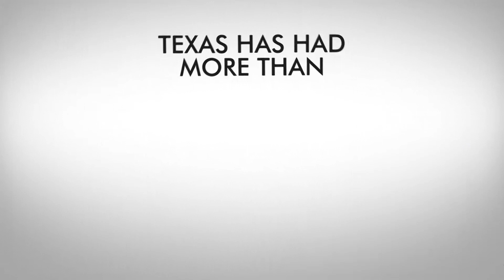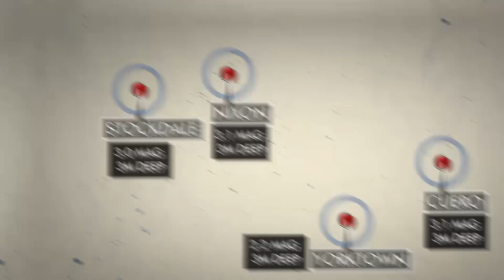Earthquakes in Texas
On May 14th, 2019, eighty miles south of Austin, a 3.1 magnitude earthquake shook the small town of Nixon, Texas. It was the fourth earthquake in the region in two weeks.